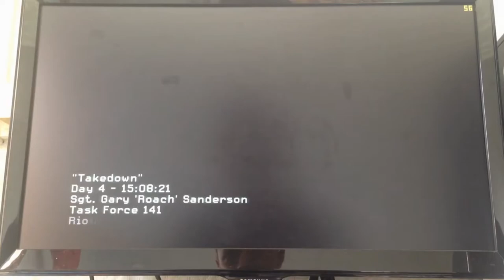Most Gore Mission In Call Of Duty !